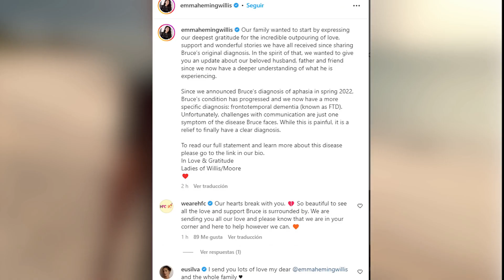BRUCE WILLIS PADECE DEMENCIA SEGÚN HA ANUNCIADO SU FAMILIA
La familia de Bruce Willis anuncia que el actor padece demencia frontotemporal, "una enfermedad cruel sin tratamiento"